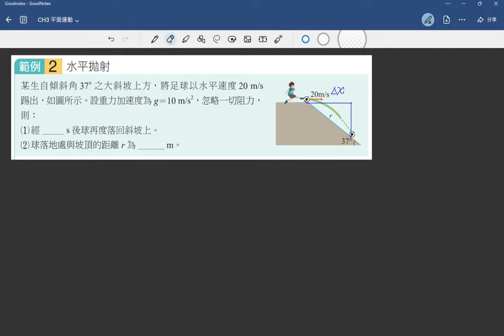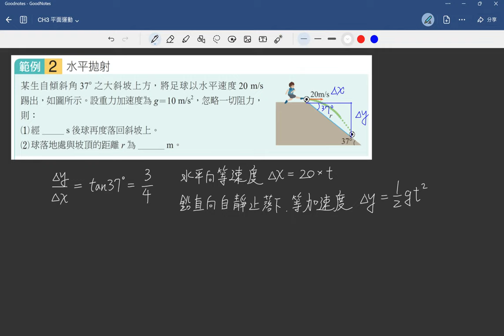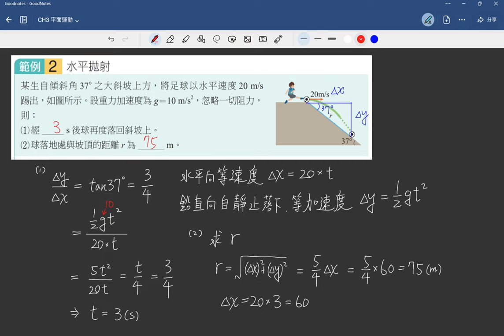3-3講義p89 例2